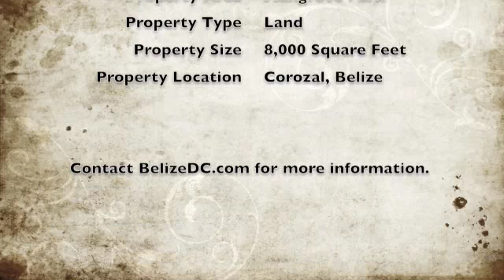Mangrove Park Lot Corozal Belize Land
Situated in Corozal Town, Belize, this Mangrove Park Lot is ready to take on the construction of your dream home. This 50x160, 8,100 square foot, lot has fertile soils and is previously compacted and filled which is beneficial to sustain most of Belize's fruits, with unobstructed views to the sea. The actual land sits directly across from the Mangrove Park and is exactly one lot away from the neighborhood Dolphin Manatee Bay Restaurant and Bar.

Your surroundings are filled with heavenly tuned songs from the chirping of birds, and a mixed income community with houses ranging from $200,000 to $2 Million. It is immediately next to Corozal Town where you have easy access to shopping. The Mangrove Park is lined with fragrant plants such as Mangroves, Coconuts, and Palms and is managed by the Corozal Town Council. The shore line is literally 15 steps away from this lot and the Maya Ruin, Santa Rita, is about 2 miles away from the property.

The lot has Corozal Town supplied water, shallow well access, and includes electrical, cable and phone services. The lot sits on high grounds and there is so no danger of soil erosion.  It can serves a warm welcome to your family and friends who would normally part-take in special events that requires fun activities such as fishing, swimming, and outdoor cooking that can all be done either on the lot, after you have invested in building your dream home, or simply be held at the Mangrove Park for more of an adventurous, outdoors feeling.

$65,000

BelizeDC.com